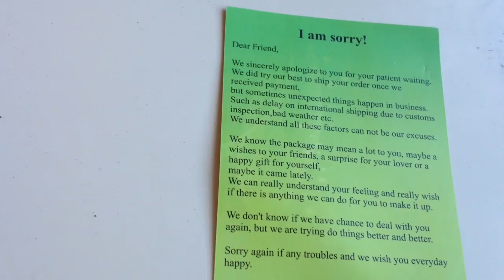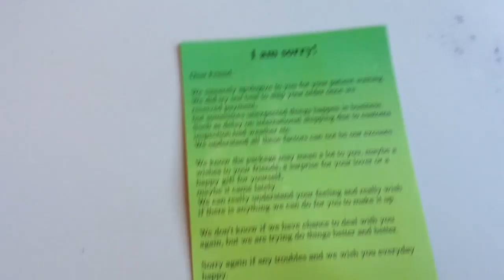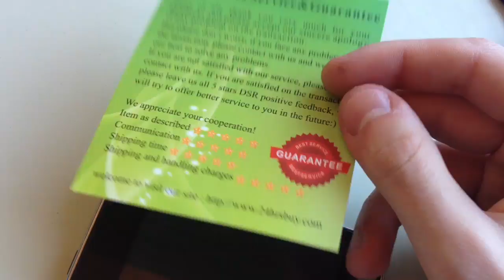Post 7-4-2012 | Bedre sent end aldrig.